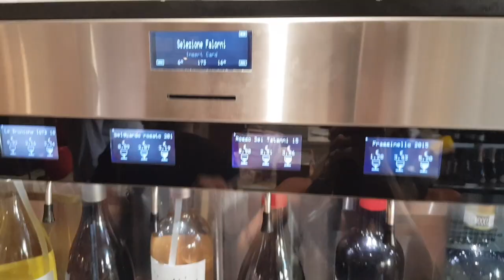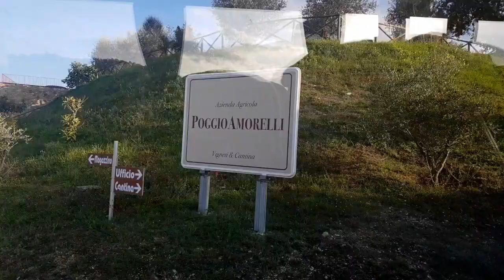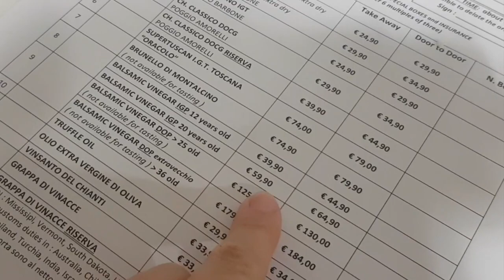WINE TASTING IN TUSCANY ITALY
We had a brilliant day doing a wine tasting tour from Florence into the beautiful countryside of Tuscany, Italy

Our first stop in Tuscany was the Chianti region where we tried 4 different Chianti wines. We then had around 40 minutes to explore a small Tuscany village. The second Vineyard was our favourite, set in the stunning hills of the Siena region of Tuscany, hills and vineyards as far as the eye could see and we got to watch the beautiful sunset.

It was a truly magical experience and we had the best day doing wine tasting in Tuscany, Italy